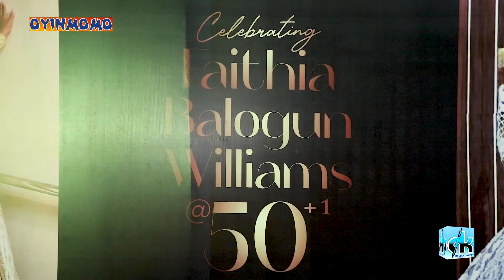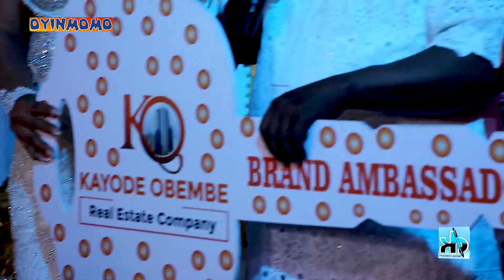FAITHIA BALOGUN WILLIAMS 53RD BIRTHDAY CELEBRATION! FULL VIDEO